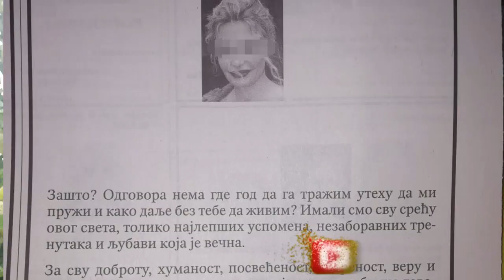OVIM rečima se od Violete OPROSTIO NJEN MUŽ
Hvala Vam na poseti. Pogledajte i ostale vesti i zanimljivosti na kanalu. Lajkujte ako vam se nesto dopadne i prijavite se na kanal.
Reflektor prenosi najzanimljivije vesti i aktuelnosti a tiču se estradnih desavanja, rijalitija, muzičkih takmičenja u Srbiji a i šire.
 Hvala.